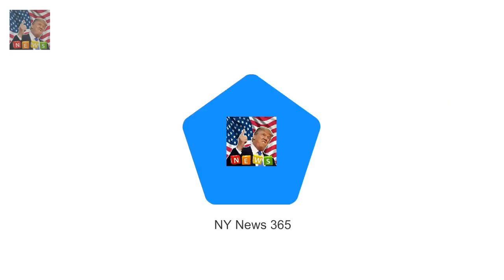Stephen Belafonte wishes ex-wife Mel B all the best Stephen Belafonte and Mel B both 42 sent sho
Stephen Belafonte and Mel B both 42 sent shockwaves across the showbiz circuit with one of the most toxic break-ups to rock the Hollywood hills
But Scary Spices ex-husband divulged he doesnt hold a grudge against the former singer in an interview with The Sunday People

Probe reveals how close New Zealand teen came to killing the Queen  rifle in Dunedin He missed bu: